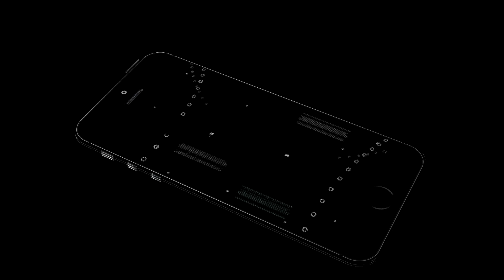Duncan Robinson BigTen 6 Man of the Year! | Next Ones | Michigan Wolverines| 2017-2018 Highlights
Duncan Robsinson is the first player to transfer from Division III to Division I with a full scholarship according to sources .Duncan Robinson made a splash in his first season of play at Michigan by leading the Big Ten Conference in three point shooting percentage.
Over the course of three seasons, Robinson finished his career with 237 made three-point shots (on 41.9% shooting),[92] placing fourth on Michigan's all-time list.

He signed a 2-way contract with the Miami Heat this past summer. When Robinson makes his first NBA appearance, it will be the first by a former Division III player since Devean George.